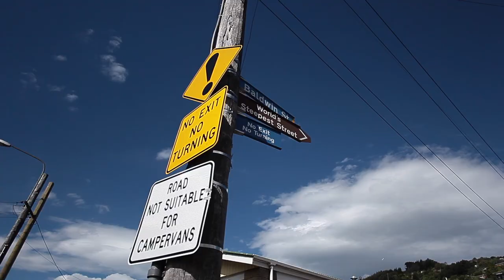Bercuti ke New Zealand menaiki Caravan selama 9 hari musim sejuk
9 days journey by caravan across South Island. Using 5d mark ii, Xiaomi Yi cam and Dji Mavic Pro